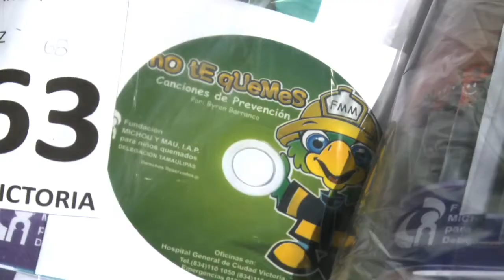Entregan DIF Tamaulipas y Michou y Mau material de prevención de quemaduras.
Con la finalidad de informar a los niños de nivel Primaria, de una manera atractiva y divertida, sobre la prevención de accidentes por quemaduras, la Presidenta del DIF Tamaulipas, María del Pilar González de Torre, hizo entrega de material didáctico a más de 70 mil alumnos de segundo grado de primaria en el Estado.